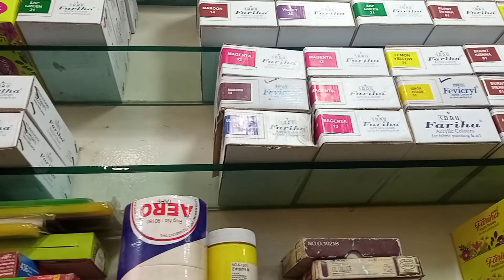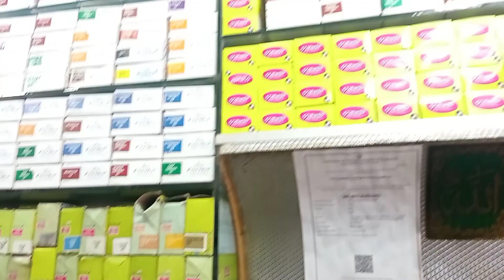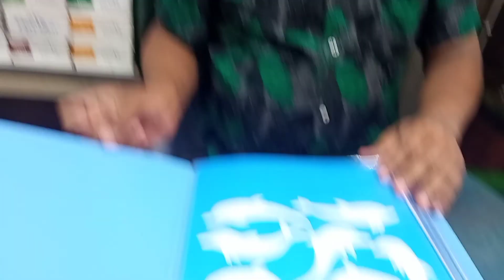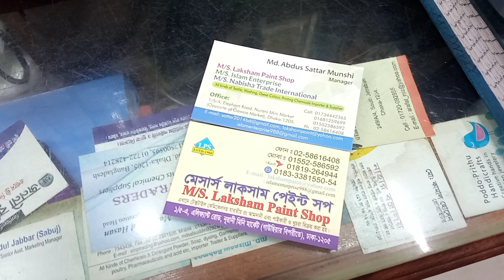হেন্ড প্রিন্ট,ব্লক বাটিকের ক্যামিকাল,কাঠের গহনা তৈরির জিনিস সব ধরনের উপকরণের পাইকারি বাজার।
Hey Guyz..

Share your Love & Support❤